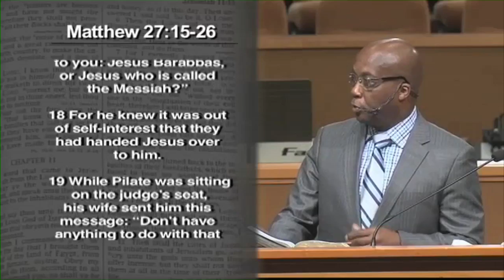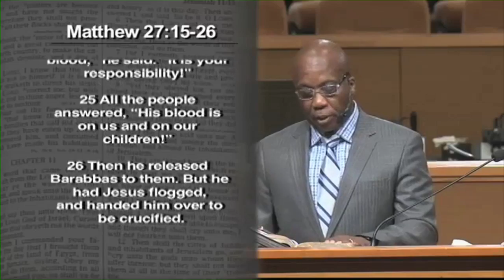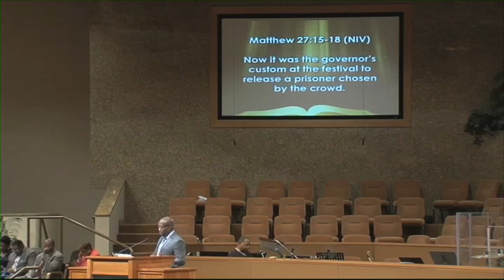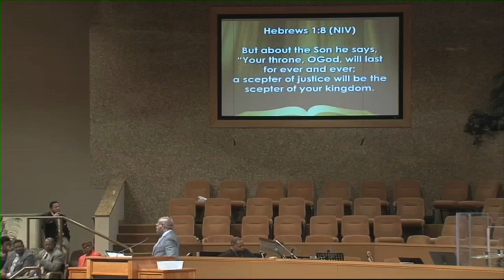What Will We Do With Jesus?